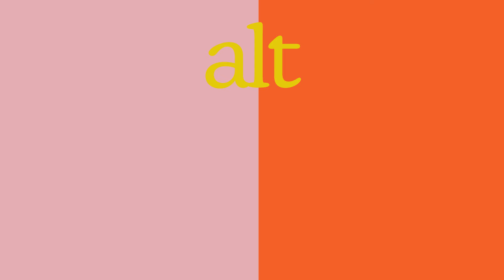Kun til navlen af Linea Maja Ernst - Lindhardt & Ringhof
Linea Maja Ernst debuterer med Kun til navlen, en samtidsroman om at være fanget i en livsfase og panikken over måske at være blevet mere småborgerlig, end man nogensinde havde frygtet.

En gruppe venner i begyndelsen af trediverne er samlet i et sommerhus ved en skovsø. Det er midsommer og ugen op til et bryllup. Et vennepar skal giftes. Gruppen forbereder sig og holder samtidig fri, skændes, mindes, flirter, poserer, soler sig i hinandens selskab og roder op i ukurante følelser. Sylvia har altid været forelsket i Esben, brudgommen. Hun er i et trygt og stabilt parforhold med sin kvindelige kæreste, Charlie, men kan ikke finde ro. Kvæde føler sig endelig hjemme i sin krop og er klar til at holde et skov-rave, men der er børn, der skal puttes, og Gry har taget sin kæreste Adam med, der går rundt og ligner en reklame for heteroseksualitet. Karen glæder sig til at blive gift, men hun glæder sig endnu mere til at komme tilbage på arbejde. Og imens samtalerne slår gnister rundt om middagsbordet, kæmper Gry med at føle sig banal blandt sine farverige, excentriske venner.

Hvorfor er nogles drøm at blive gift og andres at leve i et harem med deres yndlingsvenner? Og hvad stiller man op med længslen efter, at alt kunne være anderledes?